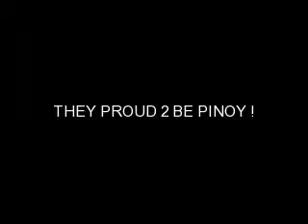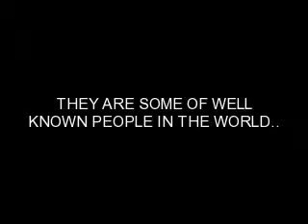PROUD 2 BE PINOY !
this video made 4 those pilipino who bringing us proudness around the globe...